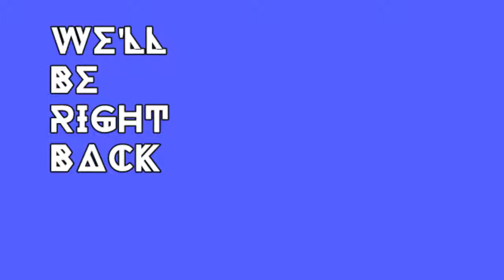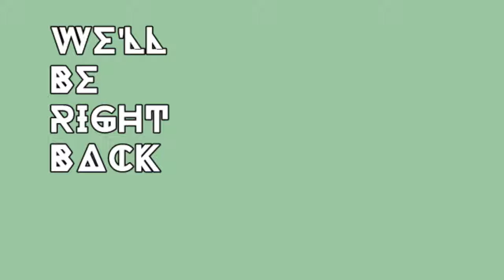GSWFTV Episode 8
Match 1 Number One Contenders for the Tag Team Championship
Cresap and Dobbs vs. Los Guapos Riveras

Match 2
Cord Cutting Championship
Gianni the bat vs. Rex Peterson(champion)

Match 3 Number 1 Contender for the Women’s Championship
Holly Haire vs. Tenille Dashwood

Match 4 The 3rd Participant in the Three Way Dance at Tulonmania 3
JD Delphin vs. Josh